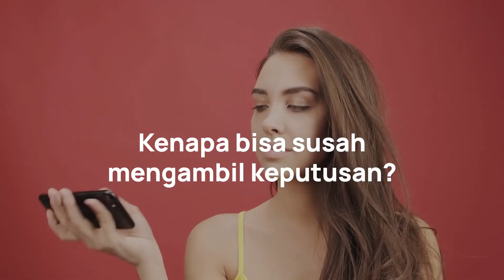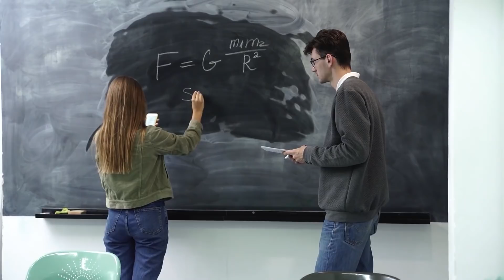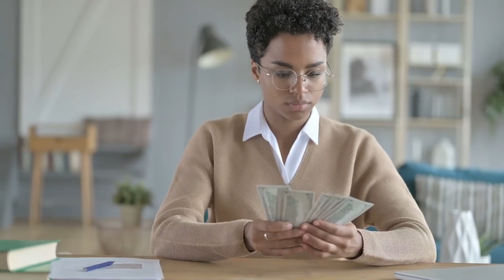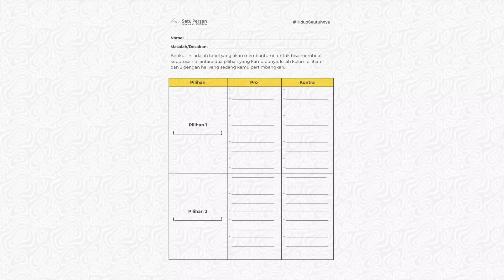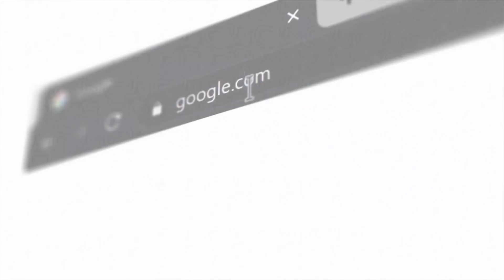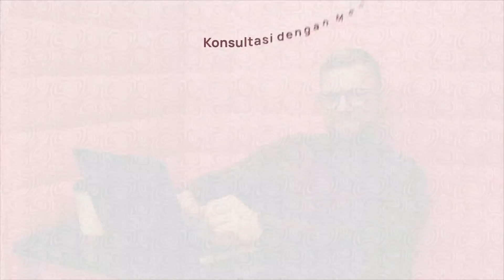Buat Kamu yang Bingung Harus Resign Apa Enggak (Belajar Psikologi: Loss Aversion)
Di video ini, Satu Persen membahas tentang loss aversion sebagai penghambat pengambilan keputusan.
Timestamps:
0:00 Dilema saat mengambil keputusan
1:59 Loss aversion penghambat pengambil keputusan
4:18 Cara mengatasi pengaruh loss aversion
4:52 Cara mengambil keputusan yang baik

Untuk kamu yang sudah menonton video ini dan butuh teman bicara, ketahui lebih lanjut tentang Mentoring Satu Persen dengan mengunjungi laman:
APA ITU SATU PERSEN?
Satu Persen memiliki layanan 1) Konsultasi dengan Mentor, 2) Konseling dengan Psikolog. 3) Webinar, dan 4) Kelas Online. Untuk info lebih lanjut tentang layanan satu persen, kamu bisa akses
PLAYLIST SATU PERSEN
Untuk melihat video-video yang serupa, kamu bisa meng-klik:
TIM PENYUSUN VIDEO
Script: Rachel Christi Thiadi
Storyboarder: Ruben Hadinata
Audio Editor: Ananda Luchiano
Video Editor: Azaim Fuad Siraj
Presenter: Ifandi Khainur Rahim
Poster Illustrator: Muhamad Sulton Wahyudi
Poster Designer: Jovan Hendriawan
Caption Author: Linka Laluna